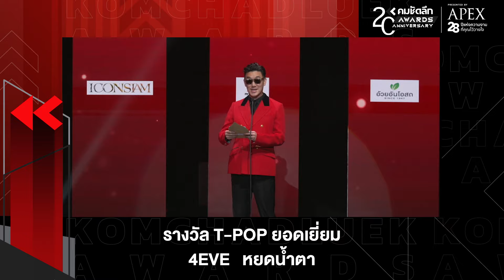ปีทอง "วง 4EVE" คว้ารางวัล T-POP ยอดเยี่ยม | KWD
"วง 4EVE" คว้า รางวัล T-POP ยอดเยี่ยม จากความนิยมรวมถึงศักยภาพของ "วง 4EVE" ปฏิเสธไม่ได้เลยว่าพวกเธอคือ ศิลปินที่ทำให้วงการ T-POP เป็นที่ยอมรับในวงกว้าง